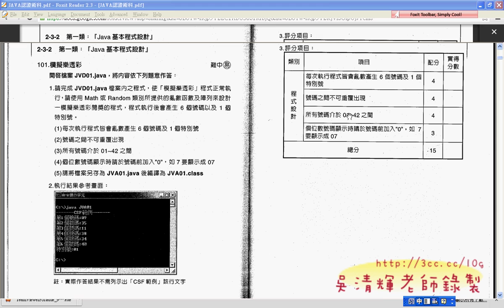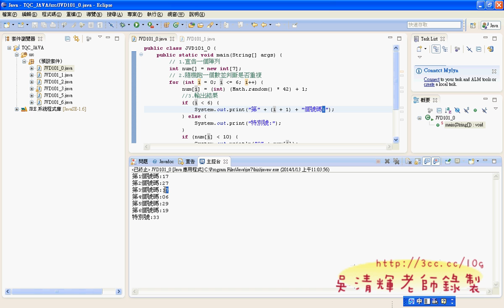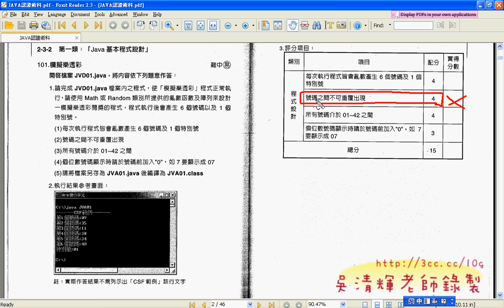03 101題建立陣列與亂數與個位數補零